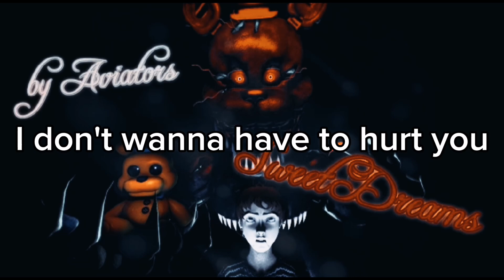FNAF lyric song "Sweet dreams"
PLS HYPE THIS CHANNEL TO 1K❤️❤️🙏🙏

Lyrics:
Don't mind the noise outside the door
It's just a phantom, nothing more
No need to give yourself a scare
When you glance and no one's there
I don't wanna have to hurt you

It's not your fault, I felt his rage
Just a child, about your age
But something drives me to this place
I can see him in your face
You'll never know the hell I've seen

Don't fear what's coming
We can't fight off the urge inside
It's dark and you're afraid of
The devils that come out at night
Let's make this easy
Soon, you'll haunt these beasts you hated
No need for sleep tonight
Sweet dreams are overrated

I'm just a whisper in the void
No one's there, you're paranoid
I'm just a trick of your own mind
Blink your eyes once and you'll find
I'm just a ghost inside your head

Don't fear your fate that soon arrives
It's a deadly lullaby
You'll be with us very soon
Another spirit in the room
Take your place among the lost

You can't wake from this dream
No one will hear you screaming
So hold on for the ride
I'll take you with me tonight
This nightmare, this prison
Inside the suit's we live in
Don't fear me, together
We'll have sweet dreams forever